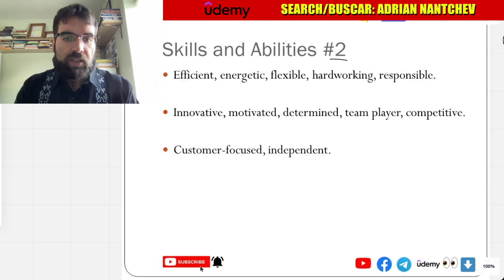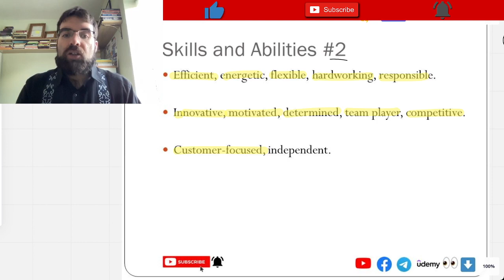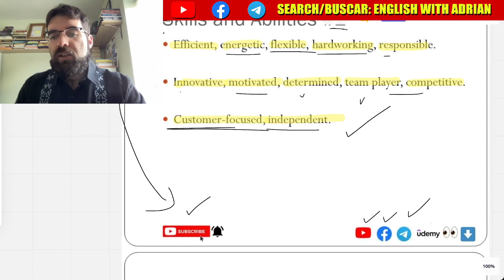Skills and Abilities #2, Clases de Ingles en Espanol #93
Efficient, energetic, flexible, hardworking, responsible.

Innovative, motivated, determined, team player, competitive.

Customer-focused, independent.